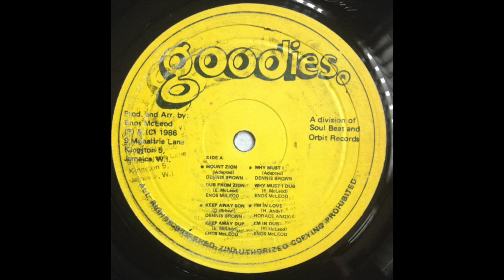Enos McLeod - See A Man's Face / See A Man's Dub (Baalgad LP)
Enos McLeod - See A Man's Face / See A Man's Dub (Dennis Brown & Enos McLeod - Baalgad LP - Goodies)